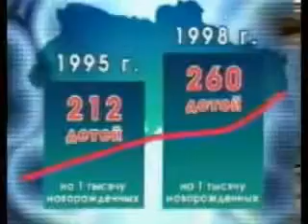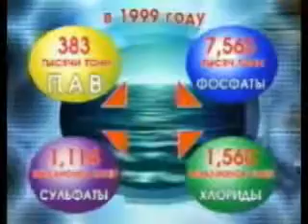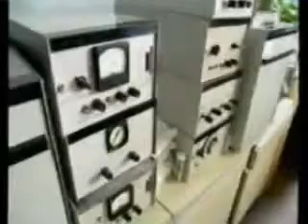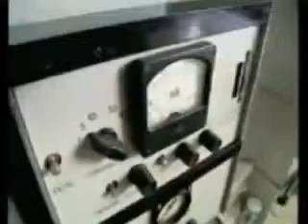W czym pierzesz cz 2.mp4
Reportaż pokazuje jak groźna jest chemia gospodarstwa domowego dla środowiska. Można tego uniknąć stosując środki biodegradalne.